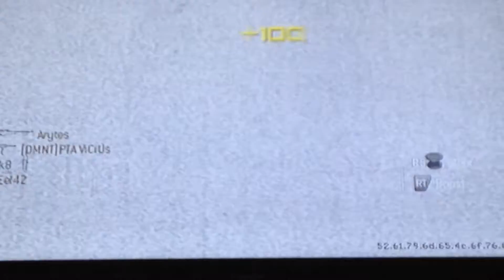I'm the best hard scoping noob ever